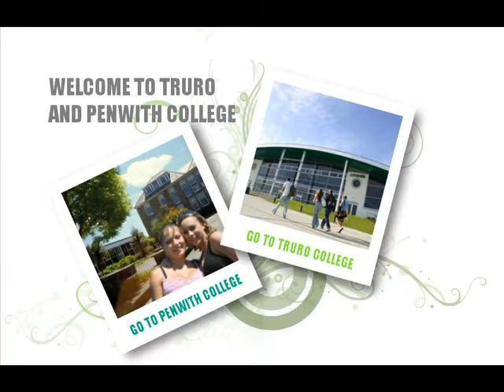Key Projects to Remain Unaffected by RDA Cutbacks - from radio scilly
Diana Mompoloki is confident that the development of key projects, namely the Porthcressa region and the St Agnes Hall, will remain unaffected by the RDA cutbacks.